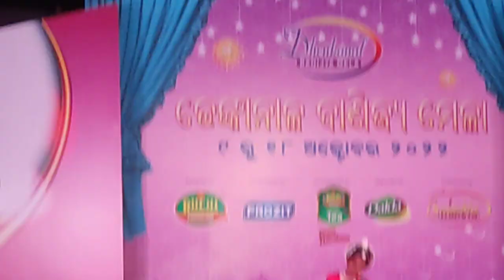Sajani sajani sajani kala chanda prema mate bai kalani#viralvideos#dance#odishi#best stage show